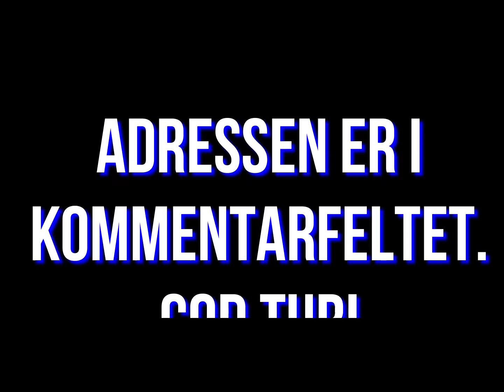Arkæologernes ugerevy - Uge 28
Her er et forslag til en sommerudflugt ud at se på fortidsminder. Denne her handler om storstensgrave fra yngre stenalder i Barrit Skov. Adressen kan ses på fra torsdag i uge 28 :)